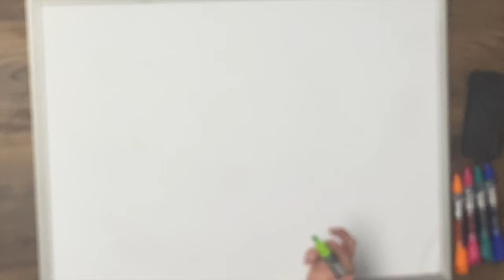Loving God: What's that all about?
Aldersgate Kids Online